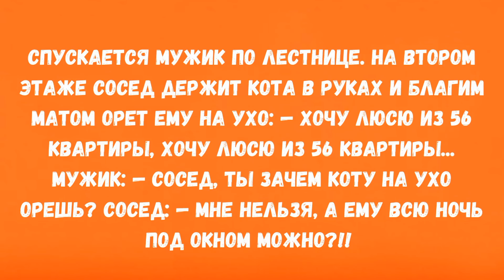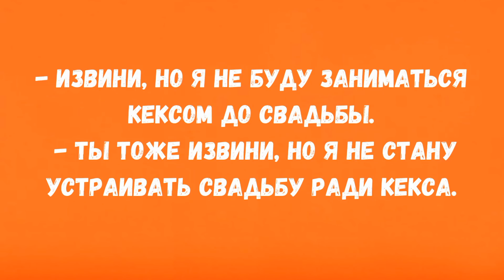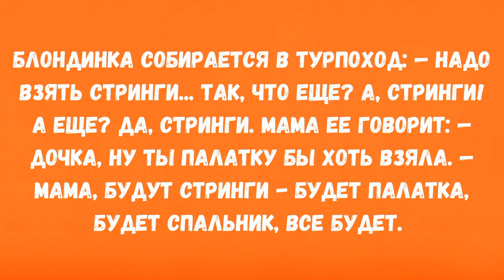Я ни ни ,ты же знаешь до свадьбы мой проход закрыт..❗ Подборка смешных анекдотов❗ Лучшие Шутки❗Юмор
Подборка свежих анекдотов на нашем канале юмора и шуток. Смотрите, делитесь с друзьями. Только отборный 100% юмор для истинных ценителей!

В этом выпуске вы посмотрите свежие анекдоты,   очень смешно

👉👉👉 Купить книги с анекдотами разных авторов за одну цену, более 100.000 анекдотов за 190P▶ ▶ ▶

0:05 Анекдот про больницу
0:24 Анекдот про соседа
0:46 Анекдот про бармена
1:11 Анекдот про кур
1:34 До свадьбы ни ни
1:47 Анекдот про блондинку